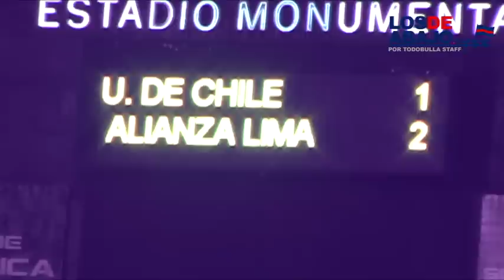UNIVERSIDAD DE CHILE VS ALIANZA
LES GANAMOS, ´PE! UCH 2 VS AL 2
Nada que decir, poco importa el análisis e incluso el comentario post Partido. Lo importante es que Universidad de Chile ya respira aires de grandeza y se ubica en cuartos de final de la Copa Libertadores de América.

Los peruanos, que fueron alentados por una barra que se dedicó a cantar sólo canciones de la contra durante todo el partido, utilizaron un fútbol que a ratos fue brillante. De buen toque, juegos a ras de piso y sin rifar el balón. Con lo hecho, Alianza se instalaba en la parte superior del marcador tras el primer tiempo.

Pero, bastó un buen café por parte de Pelusso y el ingreso de Puch para cambiar el aire del partido. A lo más charrúa que se ha visto en el cuadro azul, dos goles marcados con pasión y fuerza fue lo que llevó al equipo, tras un polémico arbitraje que perjudicaba en dos goles (uno en contra y otro a favor) a la U.

Así, tras el empate de la clasificación, los azules enfrentaremos a un viejo conocido como Flamengo, disputando la localía en Santa Laura, y con la misma ilusión del ´70 y ´96. Lo único cierto, es que hasta el momento el 2010 está observando al tercer mejor equipo de la historia azul. Esperando, que sea el mejor.

U. de Chile 2: Miguel Pinto; Matías Rodríguez, Mauricio Victorino, Rafael Olarra, José Rojas; José Contreras (Edson Puch), Felipe Seymour, Manuel Iturra, Walter Montillo; Eduardo Vargas (Álvaro Fernández) y Juan Manuel Olivera (Diego Rivarola). DT Gerardo Pelusso.

Alianza Lima 2: George Forsyth; Amilton Prado, Héctor Vidal Sosa, Carlos Solís, Edgar Villamarín (Walter Vílchez)¸Jean Tragodara (Jonnier Montaño), Edgar González, Henry Quinteros (Oscar Vílchez), Joel Sánchez; José Carlos Fernández y Wilmer Aguirre. Gustavo Costas.

Goles: 0-1: José Carlos Fernández (AL), 1-1: Eduardo Vargas (U. de Chile), 1-2: José Carlos Fernández (AL), 2-2: Felipe Seymour (U. de Chile).

Árbitro: Carlos Vera, Ecuador.
Estadio: Monumental.